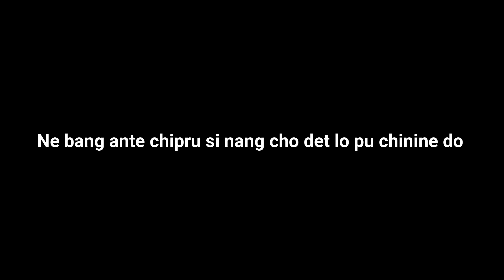The Diphu Don: sita voloki abang kali dei!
In this video: Rangmukrang Rongphar, Birson Ronghang, Richard Terang, Prodeep Ronghang, Henry Enghe, Mukrang Bey Ke et, Christin Teron, Ranking Enghi, Sarsenot Tisso, Songja Teron, Mirjeng bey(chanrik), Hunmili Killingpi, Manai Engtipi and Priya Rongpipi（-＾〇＾-）💖💖💝
Cameraman- Prodeep Ronghang
Editor- Pringseng Timung (Brandt)
Make Up: God's gift (natural)
Written & created by Rangmukrang Rongphar

Wishing you all a Merry Christmas and Happy New Year

Risim Ingti channel ta rap dun tha👇👇 _V5lxN5l-gF3iLIQ
Channel name- RISIM 999 FF

YouTube channel amen- Jinong Forever